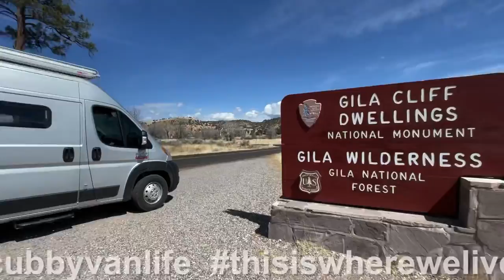Lightfeather Hot Springs, Gila Wilderness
In this vanlife video postcard we’re taking a dip in the Light Feather Hot Springs on the Middle Fork Trail in Gila National Wilderness, New Mexico. It’s a beautiful trail through a shallow canyon along the Middle Fork of the Gila River at Cliff Dwellings National Monument. What a fabulous place.